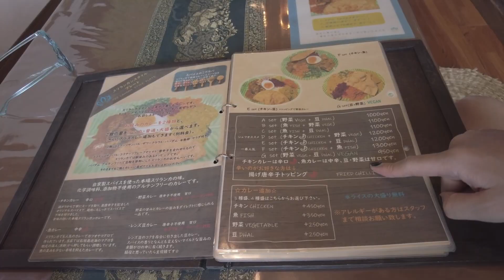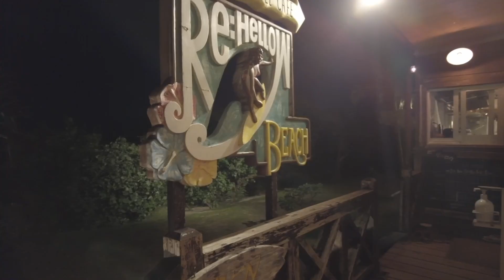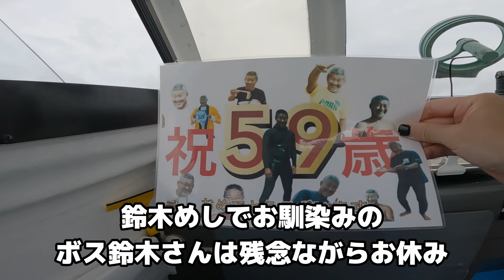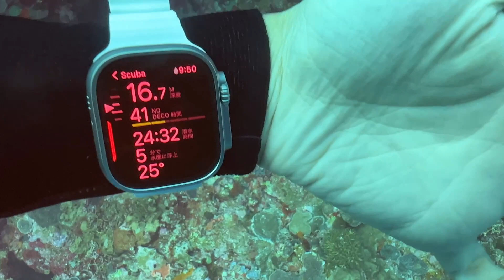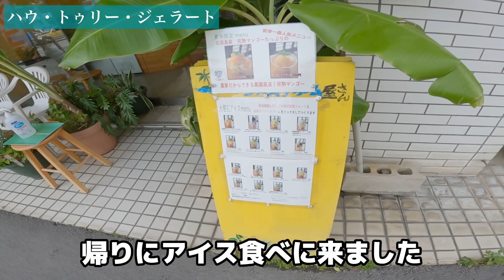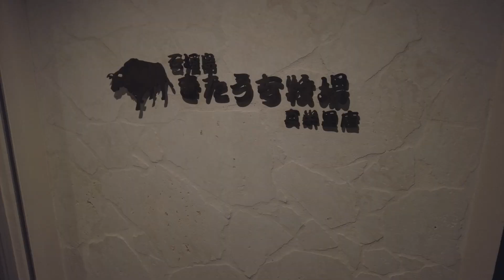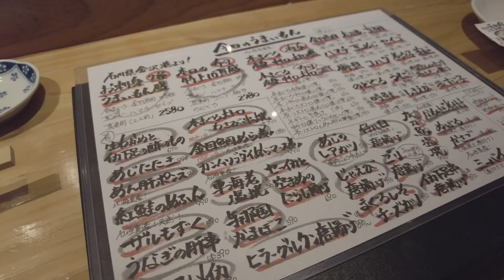マンタありイルカあり 夏の石垣島でダイビング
約２年ぶりの石垣島サーフダイブに遊びに行きました。
色々ふざけてます。
でも海はとても綺麗でした

00:00 オープニング
00:30 BLUE OCEANコンドミニアム
02:22 スリランカ料理 PULAU
03:03 ドン・キホーテ
03:15 島野菜カフェ リハロウビーチ
03:48 パイナップル
04:31 ダイビング１日目
07:16 ランチ
07:29 ハウトゥリージェラート
08:04 夜は焼肉
08:18 ダイビング２日目
12:41 ランチ
13:56 寿司と肴つねまる
14:59 ダイビング３日目
18:19 ランチ
18:41 記念ダイブ
19:19 ダイビング終わって
20:39 おまけ

blogでyoutubeの後日談＆裏話的なのを書いてます

Shiro Diveメンバーシップではメイキングやオフショットなどのメンバー限定動画を配信しています
近況や予告もメンバー限定コミュニティを通してお知らせしています

サブチャンネルのSHIRO DIVE SIDECARでは旅行グッズやガジェットなどをご紹介してます